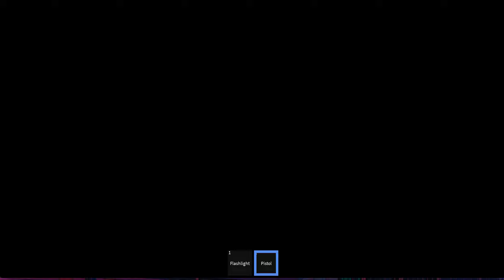REPLEH COUNTY ARCHIVES.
A game made by a same creator who make "A Stereotypical Obby".

This is just as spectacular as the first game i played!
this generally gives me eerie vibes, the tension is rising.